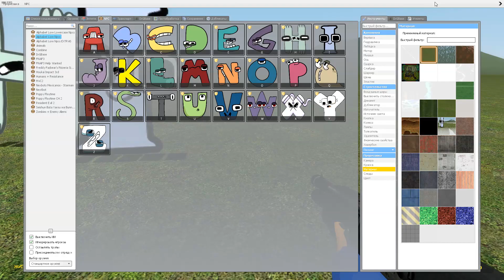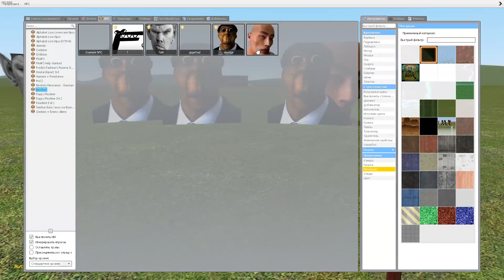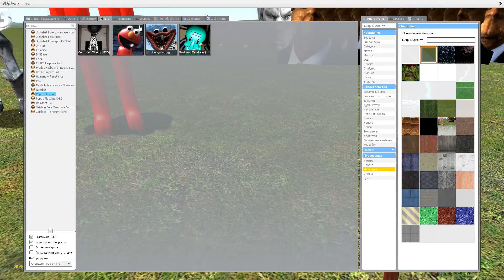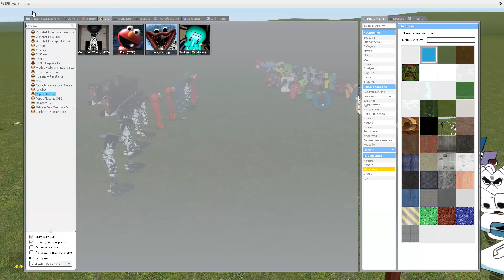NEXT BOT POPPY PLAYTIME VS ALPHABET LORE in Garry's Mod!